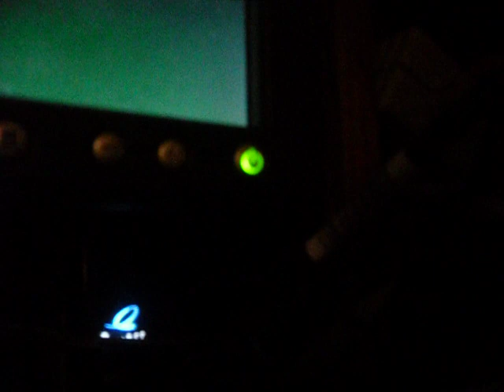My first checkered duct tape wallet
This is my first duct tape wallet. Its kinda schetchy but I like it alot.